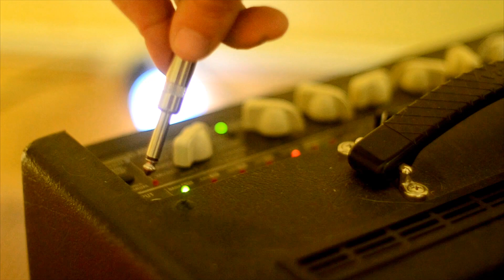"Novedades" SORIA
Soria: Juan Vázquez, Constanza Villamil, Ivana Martínez, Ramiro Iemma
Video a cargo de Barcoborracho Producciones